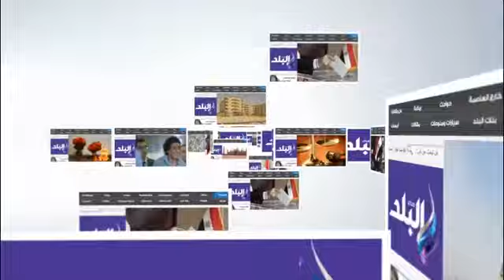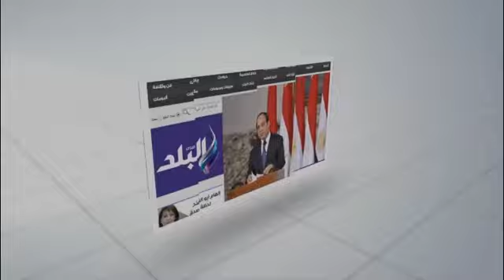الجيزة تشن حملات لإزالة الإشغالات بامبابة ضمن حملة " كلنا نعمل"